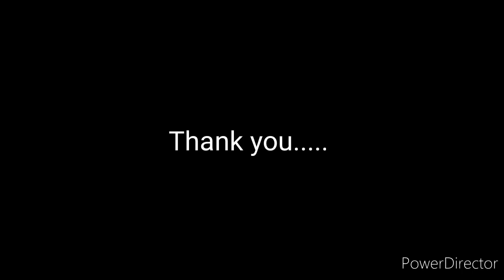Hijo-It's My way (Naga folk-fusion)//TCM Production//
Tribals Connective Media(TCM) production...
Song: Hijo-it's my way
Artist : H Pao
Music/Instruments: William Leivon
Audio recorded : 2015